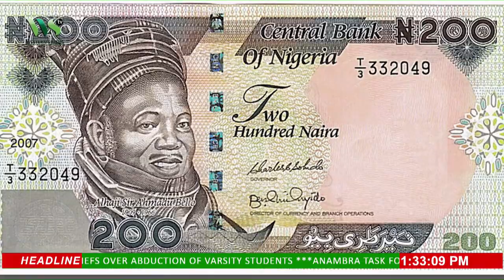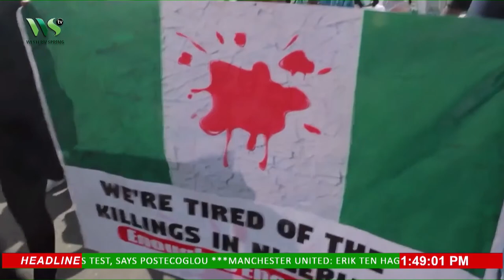KIDDIES WORLD: BASIC AND ADVANCE EXPRESSIONS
KIDDIES WORLD: with LOLA